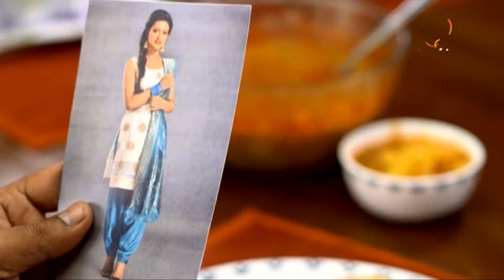Swapnara Ghar | ସ୍ୱପ୍ନର ଘର | Episode 35 & 36 | Highlight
Ambitious Manju aspires to become a OAS officer and support her parents, while Rupam, a local boy and good samaritan is madly in love with her & dreams of marrying her. Swapnara Ghara traces Manju's journey towards her dream against all adversities with Rupam by her side. Will she fulfill her dreams?